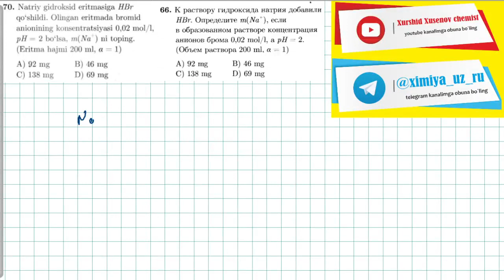elektrolitik dissotsialanish 70-test | 66-тест электролитическая диссоциация